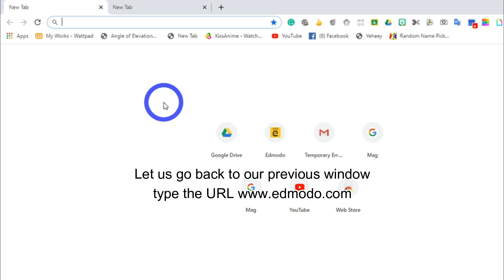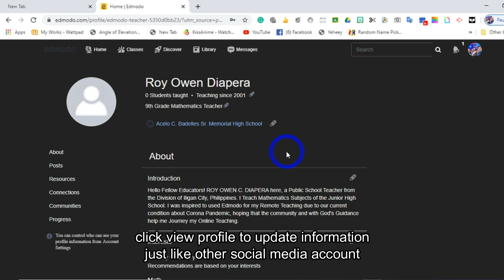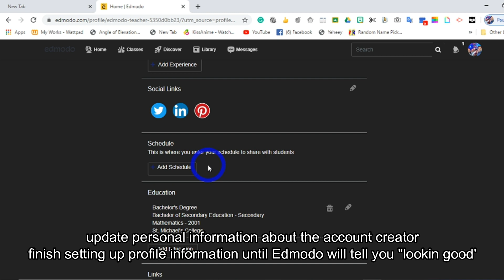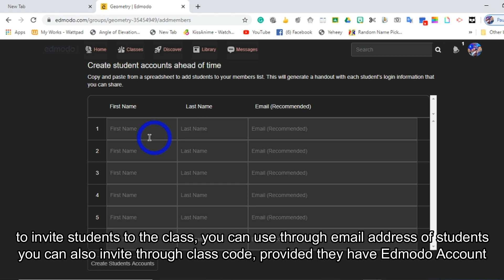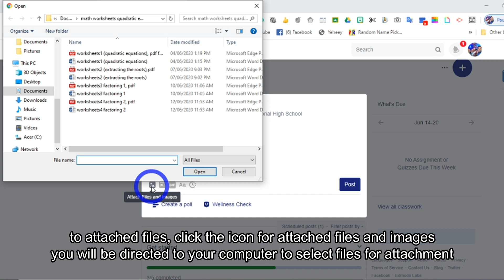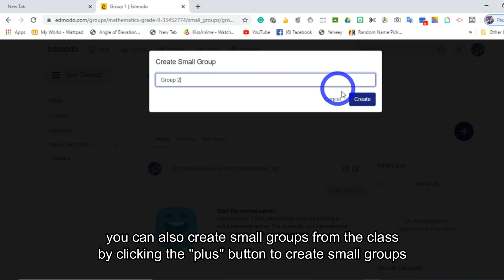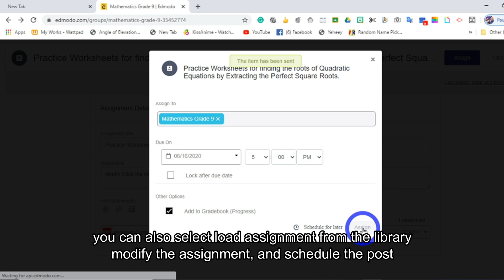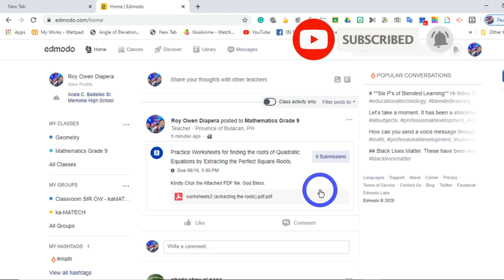📌HOW TO CREATE EDMODO ACCOUNT I DETAILED STEP BY STEP TUTORIAL I BISAYA VERSION WITH ENGLISH CAPTION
In this video 🎬 tutorial, we will create an EDMODO account to be use in creating online classroom for remote classes and groups. This video also highlights features and tools of Edmodo. Hoping that the tutorial can help Teachers in creating personal account of EDMODO. God Bless Everyone 🙏🙏🙏

 📌For MORE Related Video Tutorials 🎬👀🙋‍♂🙋‍♀👀